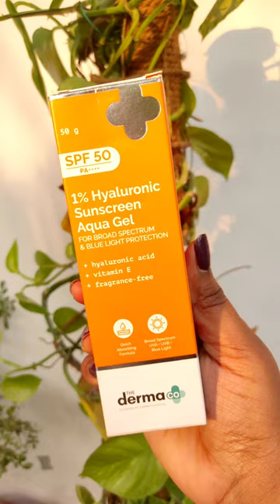Derma co Sunscreen🧡✨